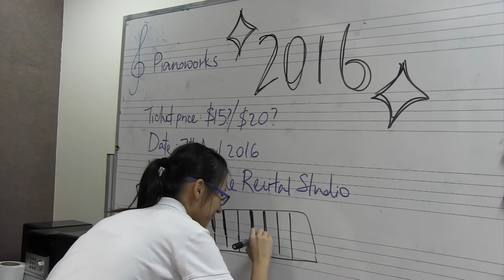Pianoworks 2016 Trailer